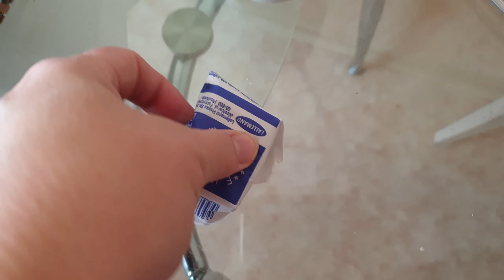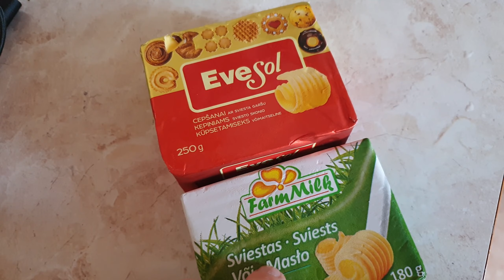Пеку весь день.Три пирога для всей семьи.Пирог с мясом,с яблоками и с вареньем.Эстонская выпечка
Пеку весь день.Три пирога для всей семьи.Пирог с мясом,с яблоками и с вареньем.Эстонская выпечка.Пеку без остановки.Три пирога, два  из них перешли мне от моей бабушки и мамы.Пирог с мясом и картошкой и с вареньем пеку на дрожжевом тесте.Ставлю опару для дрожжевого теста как учила меня бабушка и мама.Яблочный пирог по эстонскому рецепту на песочной основе.Пеку весь день.Три пирога для всей семьи.Пирог с мясом,с яблоками и с вареньем.Эстонская выпечка.Пеку без остановки.Три пирога, два  из них перешли мне от моей бабушки и мамы.Пирог с мясом и картошкой и с вареньем пеку на дрожжевом тесте.Ставлю опару для дрожжевого теста как учила меня бабушка и мама.Яблочный пирог по эстонскому рецепту на песочной основе. Все это смотрите в наших видео! Видео блоги - влоги  простой семьи из Эстонии. Ежедневный влог из Эстонии! Смотрите наши видео каждый день как сериал! Влог из Эстонии о жизни простой семьи в Эстонии!
Дрожжевое тесто на опаре :
0.5 л молока
50 гр дрожжей
100 гр слив масла
100 гр маргарина
2 ст ложки растительного масла
мука
Для начинки мясного пирога:
Лук
картофель
фарш

Для сладкого пирога банка любого варенья
крахмал

Возможно вы искали: выпечка с яблоками , как испечь мясной пирог, как испечь пирог с вареньем, рецепты с яблоками, эстонские блюда,эстонская выпечка,elan eestis,живу в эстонии,жизнь в эстонии,как живут в эстонии,таллинн,tallinn,семья в европе, семья из европы, мы из эстонии, жизнь в эстонии, как живут русские в эстонии, как живут другие